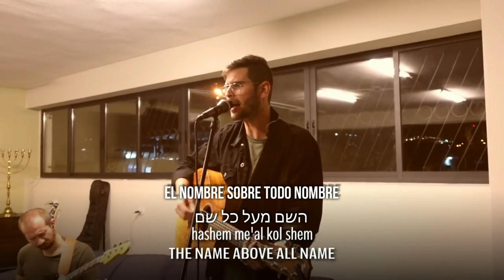HaGibor Shel Hasipur | El héroe de la historia | הגיבור של הסיפור | @SOLUIsrael & David Seguin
Canción: HaGibor Shel Hasipur | El heroé de la historia | הגיבור של הסיפור
Canta: @SOLUIsrael & David Seguin
Tambien te pueden interesar estos videos: 👇🏻👇🏻👇🏻
🔴𝐋𝐚𝐬 𝐯𝐞𝐬𝐭𝐢𝐝𝐮𝐫𝐚𝐬 𝐝𝐞 𝐥𝐚 𝐧𝐨𝐯𝐢𝐚 𝐝𝐞 𝐂𝐫𝐢𝐬𝐭𝐨 | 𝐥𝐚𝐬 𝐯𝐞𝐬𝐭𝐢𝐝𝐮𝐫𝐚𝐬 𝐝𝐞 𝐥𝐢𝐧𝐨 𝐟𝐢𝐧𝐨 | 𝐥𝐚 𝐧𝐨𝐯𝐢𝐚 𝐝𝐞 𝐘𝐞𝐬𝐡𝐮𝐚
🔴𝐋𝐚 𝐁𝐢𝐛𝐥𝐢𝐚 𝐏𝐫𝐨𝐡𝐢𝐛𝐞 𝐜𝐨𝐦𝐞𝐫 𝐂𝐞𝐫𝐝𝐨? | 𝐪𝐮𝐞 𝐝𝐢𝐜𝐞 𝐥𝐚 𝐛𝐢𝐛𝐥𝐢𝐚 𝐬𝐨𝐛𝐫𝐞 𝐜𝐨𝐦𝐞𝐫 𝐜𝐞𝐫𝐝𝐨? | 𝐞𝐬 𝐝𝐚𝐧̃𝐢𝐧𝐨 𝐞𝐥 𝐜𝐞𝐫𝐝𝐨?
🔴𝐋𝐚 𝐒𝐞𝐧̃𝐚𝐥 𝐝𝐞 𝐮𝐧 𝐂𝐫𝐞𝐲𝐞𝐧𝐭𝐞 𝐞𝐧 𝐘𝐞𝐬𝐡𝐮𝐚 𝐞𝐥 𝐌𝐞𝐬𝐢́𝐚𝐬 | 𝐍𝐨 𝐀𝐦𝐚𝐫 𝐞𝐥 𝐌𝐮𝐧𝐝𝐨, 𝐍𝐢 𝐥𝐨 𝐪𝐮𝐞 𝐡𝐚𝐲 𝐞𝐧 𝐞́𝐥
🔴𝐇𝐚𝐦𝐚𝐬 𝐲 𝐥𝐚 𝐠𝐮𝐞𝐫𝐫𝐚 𝐜𝐨𝐧𝐭𝐫𝐚 𝐈𝐬𝐫𝐚𝐞𝐥 | 𝐈𝐫𝐚́𝐧 𝐲 𝐞𝐥 𝐩𝐫𝐢́𝐧𝐜𝐢𝐩𝐞 𝐝𝐞 𝐏𝐞𝐫𝐬𝐢𝐚 | 𝐄𝐥 𝐍𝐮𝐞𝐯𝐨 𝐎𝐫𝐝𝐞𝐧 𝐌𝐮𝐧𝐝𝐢𝐚𝐥 𝐲 𝐥𝐚 𝐁𝐞𝐬𝐭𝐢𝐚
Lyrics:
Who are You?
מי אתה, מי אתה?
mi ata, mi ata

The One who was since the beginning
אשר היה מבראשית
asher haya mibereshit

Who is like You?
מי דומה לך?
mi domeh lecha

All of Creation awaits in longing
כל הבריאה מחכה בכיסופים
kol habria mechaka bechisufim

What is Your name, what is the name of Your son?
מה שמך, מה שם בנך?
ma shimcha ma shem bincha

You were with God from the beginning
אתה היית מבראשית עם האלוהים
ata hayta mibereshit im haElohim

Everything was made by Your hand
הכל נהיה על ידך
hakol nia al yadcha

In You was life, and light for men
בך היו החיים, האור לבני אדם
becha hayu hachaim, haor livney adam

Grace and truth
חסד ואמת
chesed ve'emet

Everything is from You
הרי הכל ממך
harey hakol mimcha

Everything is through You and for You
הכל דרכך, והכל אליך
hakol darkecha, vehakol elecha

The hero of the story
הגיבור של הסיפור
hagibor shel hasipur

The main character
הדמות המרכזית
hadmut hamerkazit

The world revolves around You, not me
העולם סובב סביבך, לא סביבי
haolam sovev svivcha lo svivi

Be the center, I will bow before You
היה המרכז, לך אשתחווה
heyeh hamercaz, lecha eshtachaveh

God creator of the world, Yeshua
אלוהים בורא עולם, ישוע
Elohim boreh olam, Yeshua

Be magnified, sanctified, exalted and lifter high Yeshua
יתגדל, ויתקדש, ירומם ויתנשא ישוע
itgadal veitkadash, yeromam veitnaseh Yeshua

be glorified and praise, the name above all name
יתפאר, וישתבח השם מעל כל שם
itpaar veishtabach hashem me'al kol shem
Toda la Honra, Honor y la Gloria para nuestro Padre Celestial y Nuestro Salvador Yeshua El Mesias.
✨📖 Recursos utilizados gracias a nuestro Padre Celestial:
Blbia Septuaginta LXX with Parsings and Apparatus
Valera 1602 Purificada
Wondershare Filmora ® 12
Bible.is
Conversor de Calendario Hebreo a Gregoriano Comunidad Jabad